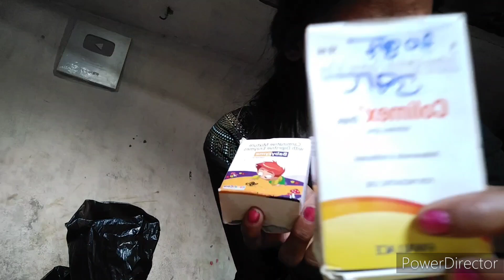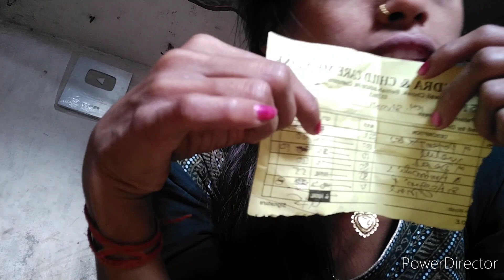dekh lijiye dosto Babu ko Kitna jyada fever aaya hai bahut tabiyat kharab hai#😭👍🙏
dekh lijiye dosto Babu ko Kitna jyada fever aaya hai bahut tabiyat kharab hai#hello dosto agar aap Hamare channel per naye Hai to please subscribe Kar lijiye aur dher Sara Pyar dijiye#dhanyvad dosto❤️👍🙏support me🙏